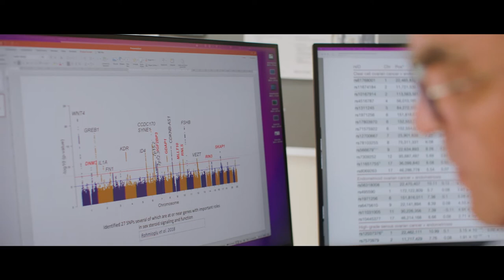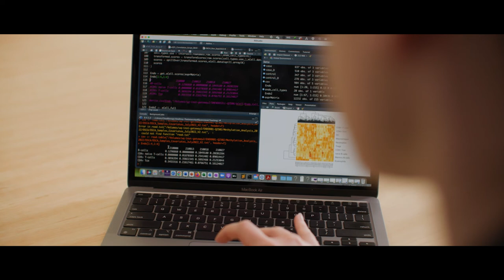We dare to imagine - a better life for those with endometriosis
Endometriosis is a chronic, debilitating disease that affects the health of 1 in 9 women and people with a uterus of reproductive age in Australia.

It is a condition where tissue similar to normal uterine lining grows and invades areas around the pelvis. Just like the lining of the uterus, this tissue bleeds each time the person has a period, causing inflammation and creating scar tissue that hinders the function of organs and reduces their mobility.

Endometriosis can cause serious pain and, in some cases, infertility. But diagnosing the disease can be a major challenge, because the severe pelvic pain can overlap with other conditions, and the only way to confirm the diagnosis is through surgery.

The average Australian with endometriosis waits 7 to 10 years for a diagnosis, seriously affecting the quality of life for people living with endometriosis.